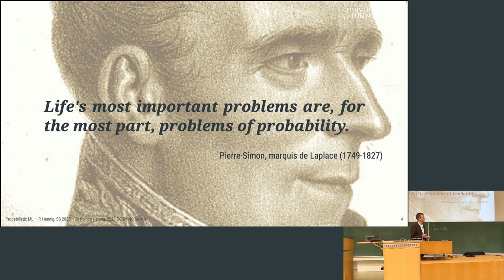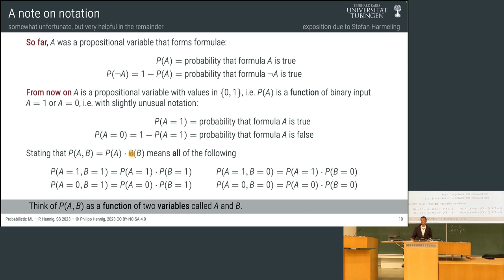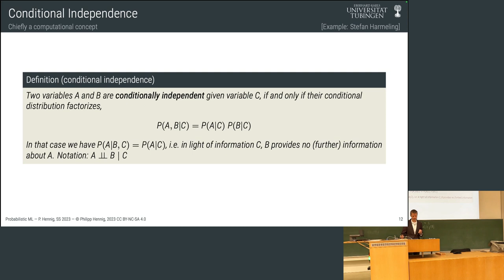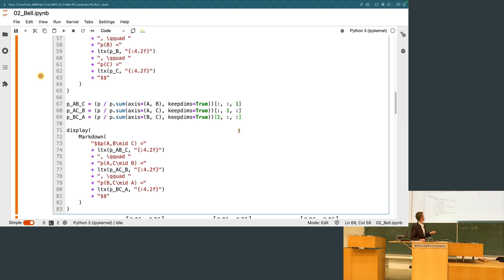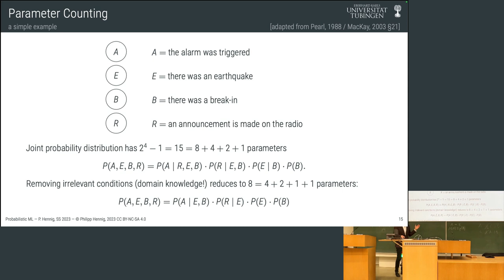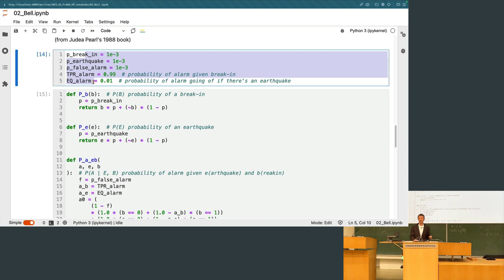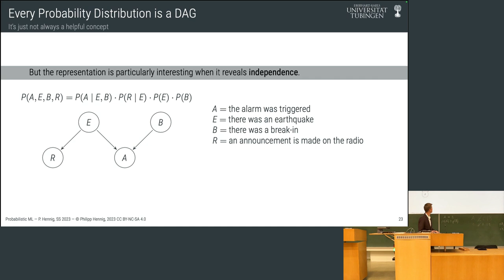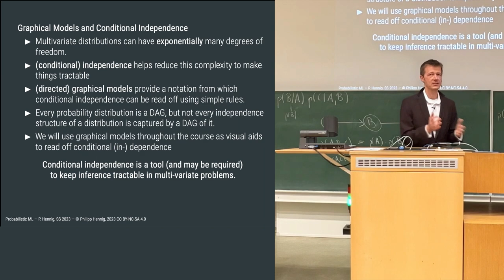Probabilistic ML - Lecture 2 - Reasoning Under Uncertainty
This is the second lecture in the Probabilistic ML class of Prof. Dr. Philipp Hennig in the Summer Term 2023 at the University of Tübingen.

Contents:
* (Conditional) Indepence
* Directed Graphical Models